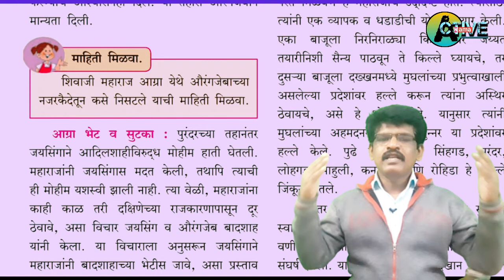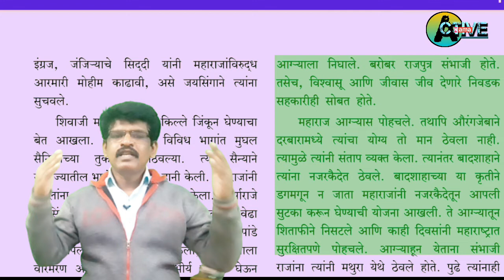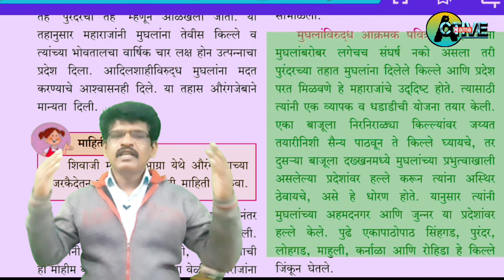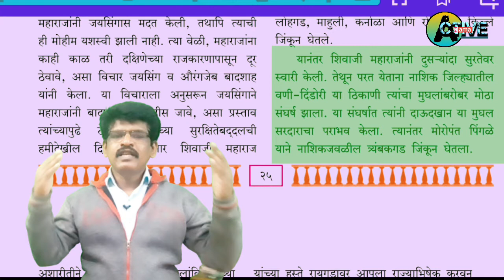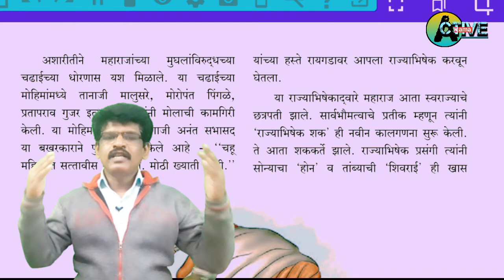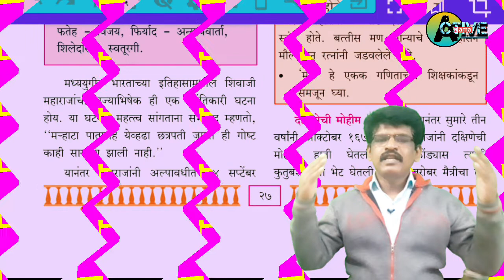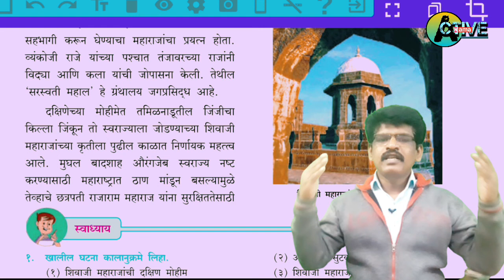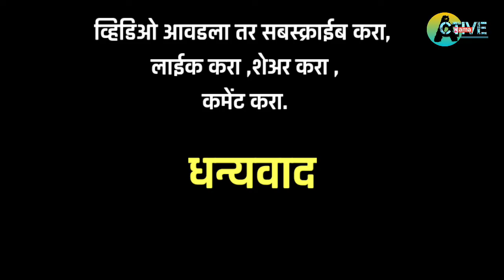मुघलांशी संघर्ष l इयत्ता सातवी l इतिहास l king shivaji history l संपुर्ण स्पष्टीकरण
हा पाठ इयत्ता सातवीचा असून पाठाचे नाव आहे मुघलांशी संघर्ष.सदर पाठ स्पष्टीकरणासह आहे

इयत्ता चौथी बालभारती विषयावरील काही पाठ

नमस्कार मी नामदेव जानकर .activenama e एक शैक्षणिक वाहिनी आहे. या वाहिनीवर विविध शैक्षणिक बाबी मी अपलोड करत असतो.उदा .मराठी पाठ ,शाळेतील उपक्रम,कृतियुक्त कविता,गाणी ,शिष्यवृत्ती परीक्षा मार्गदर्शन,शैक्षणिक प्रवास अजून ही बरेच काही याच वाहिनीवर .तर आमची वाहिनी सबस्क्राईब करा .